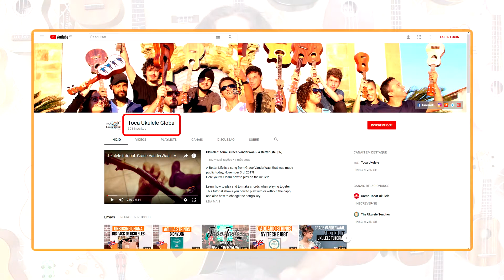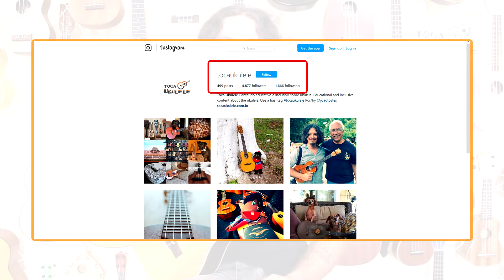Toca Ukulele in numbers, happy new year and thank you!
Let's talk about the Toca Ukulele, numbers and social networks! Happy new year, I hope you have an awesome 2018, with a lot of ukulele and music in your life.

Do you have any suggestion? Do you want to learn something? Just drop me a line in the comments!

Do you want to send me some material? A string or ukulele for review? Here is my address:

Joao Tostes
Caixa Postal 156
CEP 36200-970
Barbacena - MG
Brazil